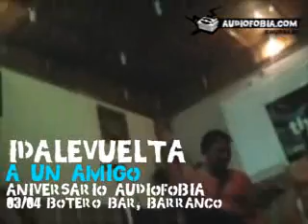Dalevuelta (con Juanca) - an un amigo (incompleta)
03/04/08 Botero Bar, Barranco